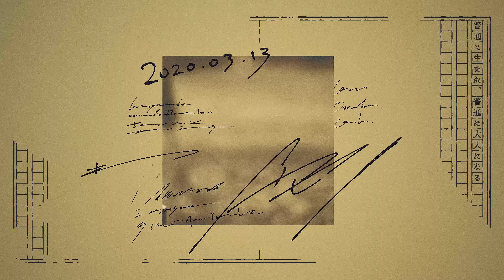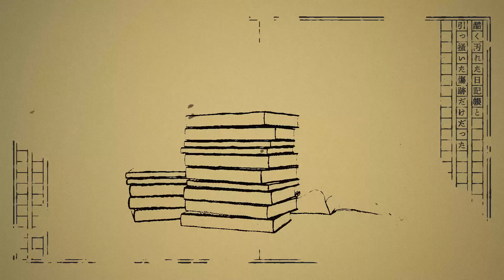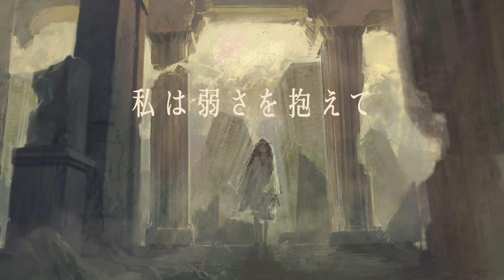DUSTCELL - 終点 / End Point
【DUSTCELL LIVE「ONE」at 日本武道館】
▼2025年3月3日（月）日本武道館

Lyrics
普通に生まれ、普通に大人になる
周りも家族も普通で　私は前に習う
人生の初めの頃から漠然と形にあった
いつの間にか"周り"が少しずつ消え去り
残されたのは酷く汚れた日記帳と
引っ掻いた傷跡だけだった

否定された人生が誰かの救いになって
「間違いじゃなかった」といつか言える日が来るのか？
生まれた時からなんて
そんなことは無くても
途中で拾い上げた　それが私の全てで
手に取った物は　時には背負えない現実を
鋭く突き付ける
それでも手放すのは惜しかったんだ

単調な日々、前触れもなく見失う
今の在り方を　ずっとそう
手探りで色が無い
人生は一度切りだと口を揃えて言うけれど
非現実的だ
今ここで死んだら本当に二度と目覚めないのか
そんな下らない事を考えて　また日を落とす

全部受け止めてとか
そこに誰も居なくても
願ってしまうんだよ　私は弱さを抱えて
自分で決めた場所で最期を迎え終わると
取り戻せない物が　溢れて　壊れてしまっても
私は此処にいる
身体が動かなくなるその時まで

与えられた人生が誰かの救いになって
「間違いじゃなかった」と笑い合う日が来るだろう
生まれた時からなんて　そんなものは無くても
屍を超えて　今此処に立ち　手を上げよう
手に取ったものが　いつしか自分を殺めても
それでいい　届けよう
私の声が終点に辿り着くまで